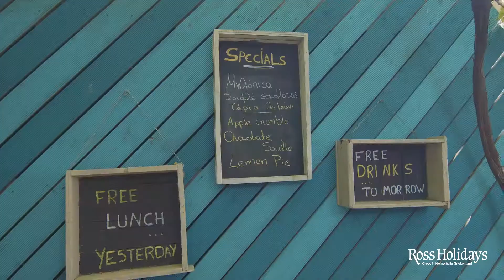Stoupa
Stóupa is een gezellig dorp met een zandstrand dat langzaam afloopt in zee, gebouwd in de stijl van Mani. Ooit lag Stóupa landinwaarts aan de voet van een helling van het Taïgetos-gebergte. Maar langzamerhand trokken de bewoners steeds meer naar de kust. Ze bouwden daar volgens de normen van weleer. Zo is de oude sfeer behouden en bestaat het dorp uit een aantal charmante straatjes.